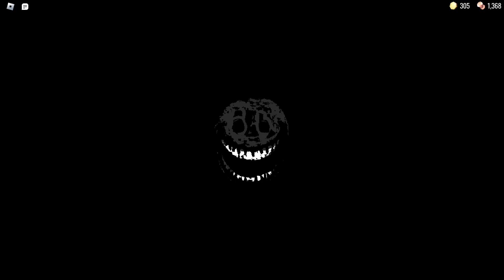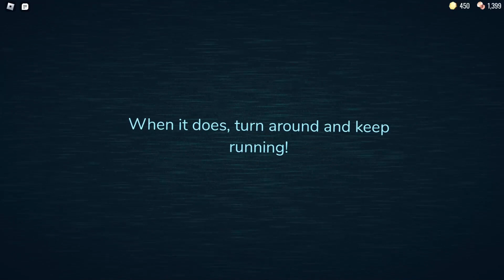Door Lost Footage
Cast
Galaxy
Rat

We got busy and weren't able to record so here's a doors playthrough from half a year ago.